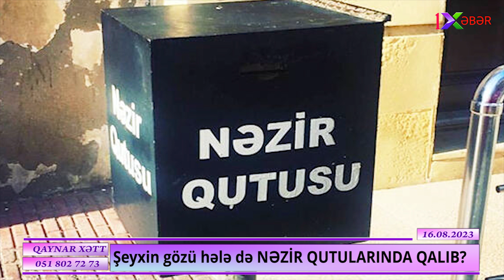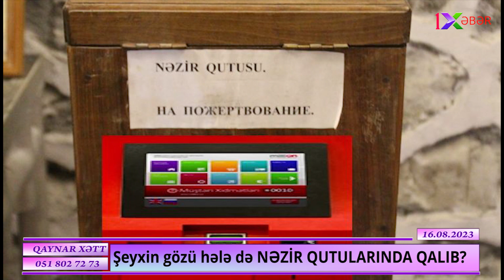Şeyxin gözü hələ də NƏZİR QUTULARINDA QALIB? – QALMAQAL